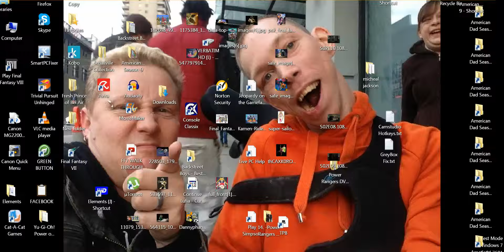nickg and the 3t's let's play dragon quest 9: nds pt.3